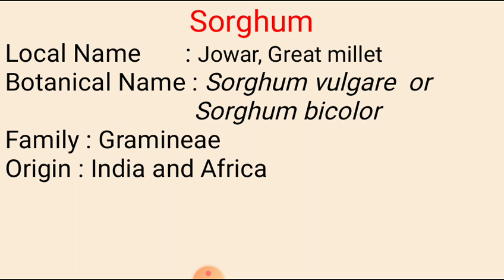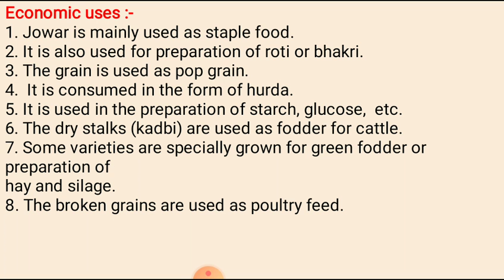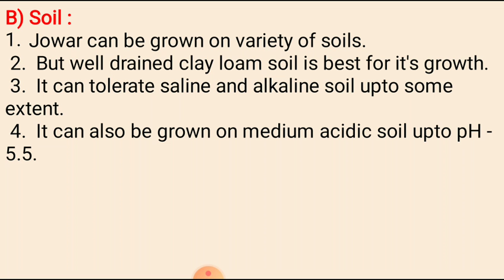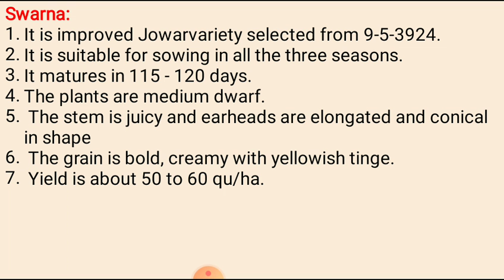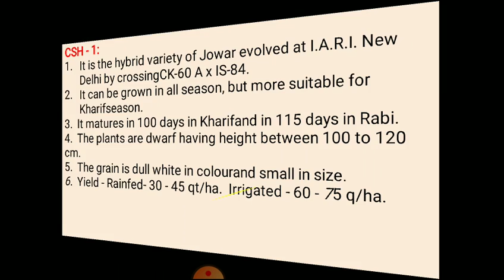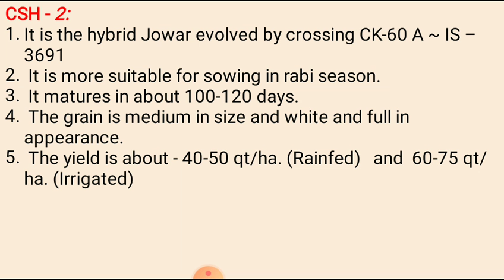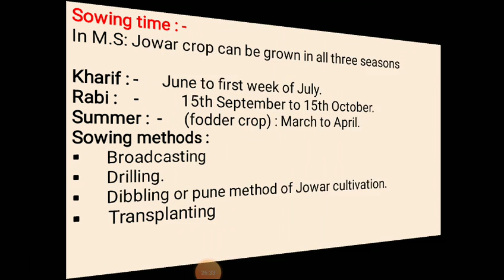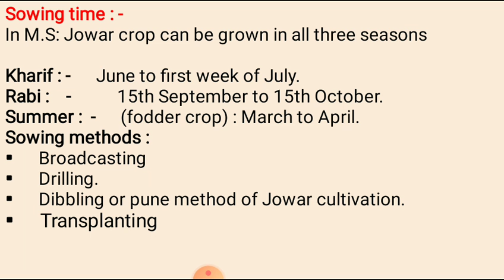Jowar Seed to Seed cultivation